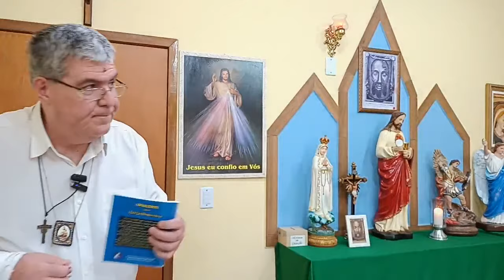TERÇO DA MISERICÓRDIA